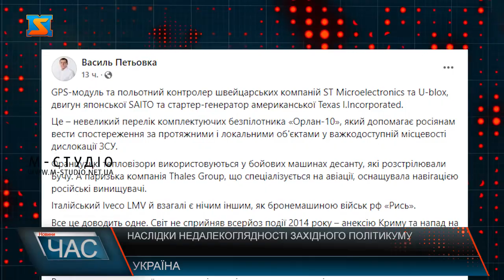Наслідки недалекоглядності західного політикуму. Необхідність підтримки ЗСУ зброєю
Орлан-10» допомагає росіянам вести спостереження за протяжними і локальними об'єктами у важкодоступній місцевості дислокації ЗСУ – розповідає на своїй сторінці у Фейсбуці народний депутат України від фракції «Рідне Закарпаття» Василь Петьовка . Французькі тепловізори використовуються у бойових машинах десанту, які розстрілювали Бучу. А паризька компанія Thales Group, що спеціалізується на авіації, оснащувала навігацією російські винищувачі. Італійський Iveco LMV й взагалі є нічим іншим, як бронемашиною військ рф «Рись». Все це доводить одне. Світ не сприйняв всерйоз події 2014 року – анексію Криму та напад на Луганську та Донецьку області. З того часу компанії з країн ЄС продовжували продаж товарів подвійного призначення, зброї та технологій, які оснащували армію росії. Весь континент живив їхню економіку купівлею енергоресурсів. Сьогодні світ не тільки спостерігає, а й відчуває наслідки недалекоглядності західного політикуму. Енергетична криза торкнулася майже всього цивілізованого світу. За нею, у зв’язку з блокуванням портів, крокує продовольча. Тому позиція західних лідерів сьогодні має бути одностайною та чіткою. Найкоротший шлях до миру лежить через максимальне збільшення військової підтримки України та продовження санкційного тиску. Погрози путіна щодо надання озброєння Україні доводять одне – завдяки цій підтримці ми дійсно можемо змінити хід війни, і росія цього неабияк боїться. Будь-яка поступка режиму путіна у цих питаннях – це шлях до нової війни. Не варто повторювати помилок минулого, щоб не втратити майбутнє – переконаний народний обранець.